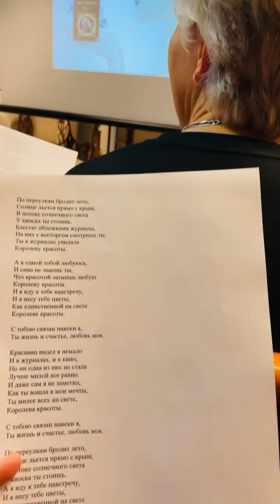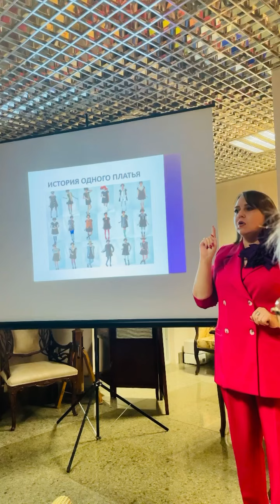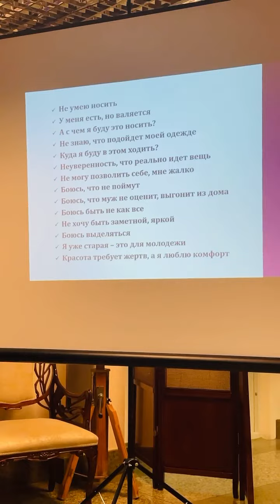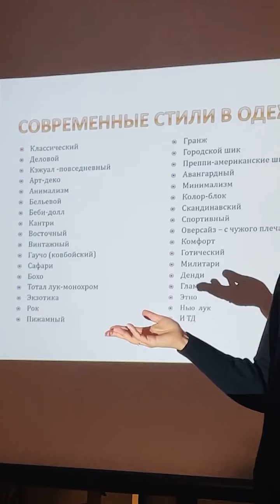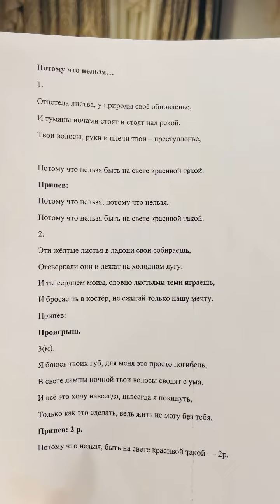Женщина и аксессуары🤩 (на красивом мероприятии в Гродековском музее)